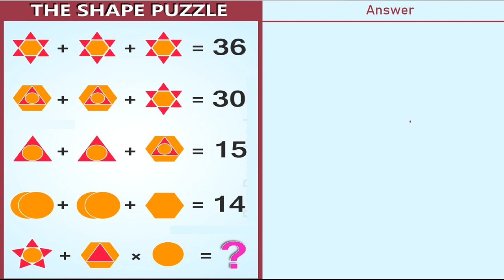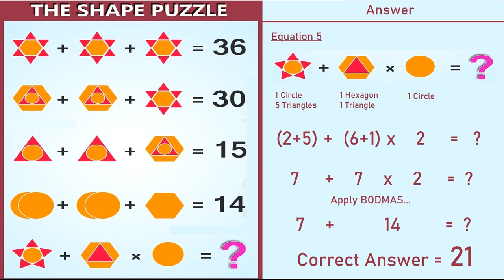Test your IQ - The Shape Puzzle - Only for Genius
90% people failed to solve this viral maths puzzle.

This puzzle is popularly known as The Shape Puzzle and claims that only a genius can solve this puzzle.

Test your IQ and try to solve this.

Watch the video till the end to know the correct solution of this puzzle.

Please share your feedback in the comment section. Would love to hear it from you.

4. Fill The Boxes Using 1, 3, 5, 7, 9, 11, 13, 15 - Gaurav Agarwal's IAS Exam Question: